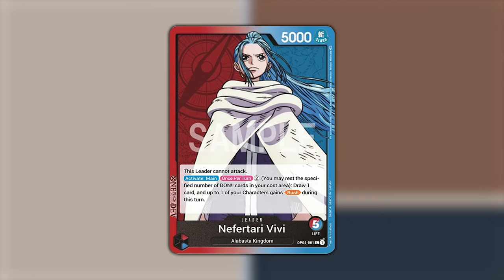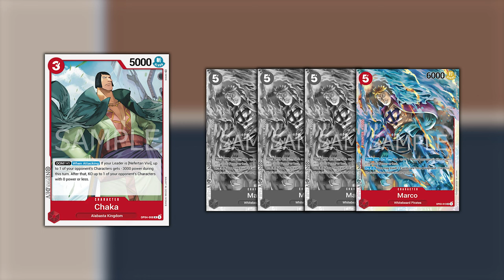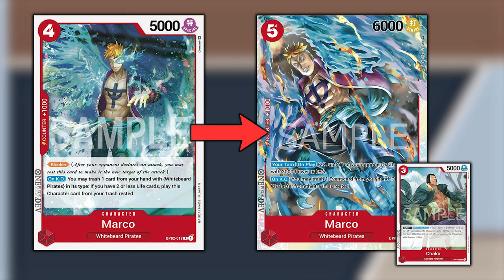ONE PIECE TCG VIVI - BUDGET E' FORTE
Signori, come sempre alle 8.00 di mattina, scopriamo assieme la profile di Vivi Rosso-Blu. Buona visione!

Deck VIVI:
// OnePiece Deck
1 OP04-001 Nefertari Vivi
4 OP02-015 Makino
4 OP03-003 Izou
4 OP03-005 Thatch
2 OP04-048 Sasaki
4 ST03-007 Sentomaru
4 OP02-008 Jozu
1 OP02-018 Marco
3 OP03-012 Marshall D. Teach
4 ST03-012 Pacifista
2 OP02-006 Kingdew
3 ST03-009 Donquixote Doflamingo
2 OP02-007 Thatch
4 OP04-045 King
2 OP02-020 Little Oars Jr.
4 OP04-017 Happiness Punch
3 OP04-056 Gum-Gum Red Roc